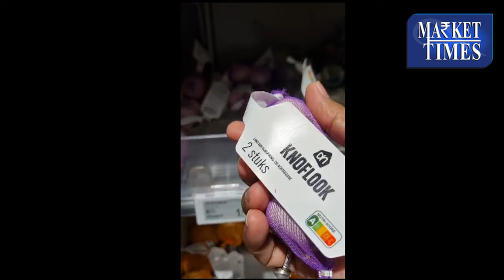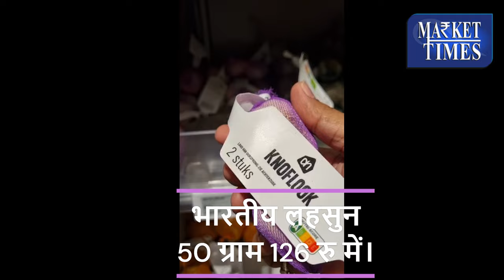लहसुन - भारतीय लहसुन 50 ग्राम 126 रुपए में इस देश में बिक रहा। क्या अभी भी जारी है निर्यात मांग ?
Alasande Gram
Almond(Badam)
Ambada Seed
Amla(Nelli Kai)
Apricot(Jardalu/Khumani)
Arecanut(Betelnut/Supari)
Avare Dal
Bajra(Pearl Millet/Cumbu)
Banana - Green
Barley (Jau)
Bay leaf (Tejpatta)
Beaten Rice
Bengal Gram Dal (Chana Dal)
Bengal Gram(Gram)
Ber(Zizyphus/Borehannu)
Betal Leaves
Bhindi(Ladies Finger)
Big Gram
Bitter gourd
Black pepper
Bottle gourd
Broken Rice
Broomstick(Flower Broom)
Bunch Beans
Camel Hair
Cashew Kernnel
Castor Oil
Castor Seed
Chapparad Avare
Chennangi (Whole)
Chennangi Dal
Chikoos(Sapota)
Chili Red
Chilly Capsicum
Chow Chow
Chrysanthemum(Loose)
Cinamon(Dalchini)
Cluster beans
Coconut Oil
Coconut Seed
Coriander(Leaves)
Corriander seed
Cotton Seed
Cowpea (Lobia/Karamani)
Cowpea(Veg)
Cucumbar(Kheera)
Cummin Seed(Jeera)
Custard Apple (Sharifa)
Daila(Chandni)
Dal (Avare)
Dry Chillies
Dry Fodder
Dry Grapes
Duster Beans
Egypian Clover(Barseem)
Elephant Yam (Suran)
Field Pea
Fig(Anjura/Anjeer)
Flower Broom
Foxtail Millet(Navane)
French Beans (Frasbean)
Galgal(Lemon)
Gingelly Oil
Ginger(Dry)
Ginger(Green)
Gladiolus Bulb
Gladiolus Cut Flower
Goat Hair
Gram Raw(Chholia)
Green Avare (W)
Green Chilli
Green Fodder
Green Peas
Groundnut (Split)
Groundnut pods (raw)
Guar Seed(Cluster Beans Seed)
Gur(Jaggery)
He Buffalo
Hippe Seed
Honge seed
Hybrid Cumbu
Indian Beans (Seam)
Indian Colza(Sarson)
Isabgul (Psyllium)
Jack Fruit
Jowar(Sorghum)
Jute Seed
Kabuli Chana(Chickpeas-White)
Karbuja(Musk Melon)
Kartali (Kantola)
Kharif Mash
Knool Khol
Kodo Millet(Varagu)
Kulthi(Horse Gram)
Ladies Finger
Lak(Teora)
Leafy Vegetable
Lentil(Masur)
Little gourd (Kundru)
Long Melon(Kakri)
Lotus Sticks
Mahua Seed(Hippe seed)
Maida Atta
Mango (Raw-Ripe)
Marigold(Calcutta)
Marigold(loose)
Masur Dal
Methi Seeds
Methi(Leaves)
Mint(Pudina)
Moath Dal
Mousambi(Sweet Lime)
Mustard Oil
Myrobolan(Harad)
Nearle Hannu
Neem Seed
Nelli Kai
Niger Seed (Ramtil)
Onion Green
Other Pulses
Paddy(Dhan)
Papaya (Raw)